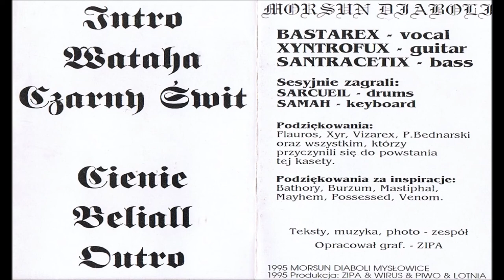Morsun Diaboli [POL] [Raw Black] 1995 - ...I zmieni się rzeczywistość (Full Demo)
00:00  1. Intro
02:34  2. Wataha
08:40  3. Czarny świt
14:24  4. Cienie
19:24  5. Belial
24:55  6. Outro